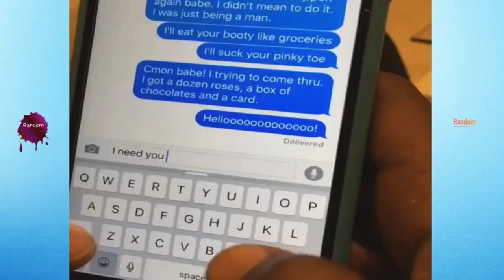When bae doesn’t text back